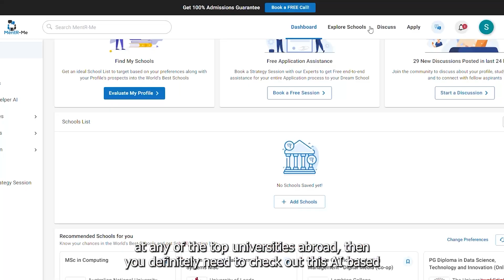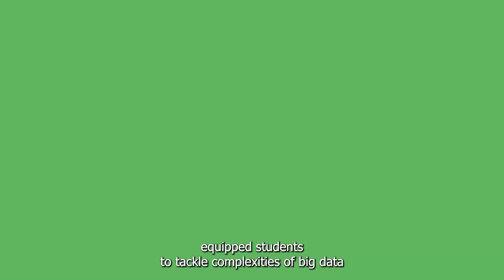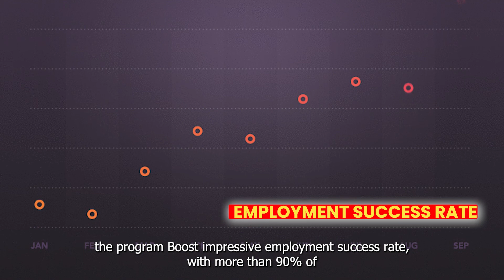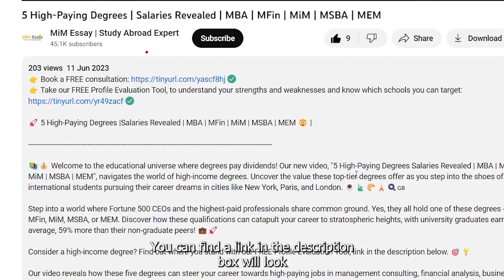5 Top Universities for MS in Data Science in the USA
5 Top Universities for MS in Data Science in the USA

👉 Take our FREE School Explore Tool, to understand your strengths and weaknesses and know which schools you can target: 🔗

Embark on an exciting journey 🚀 to explore the best universities for MS in Data Science USA 🇺🇸 for Indian students 🇮🇳 in 2024. With the number of Indian students choosing the USA for their studies reaching 200,000—a remarkable 70% increase since 2021—the appeal of pursuing an MS in Data Science USA has never been more compelling.

The USA, home to over 40 leading data science programs, offers unparalleled educational excellence 🏛️. According to the Financial Times 2024, 7 out of the top 10 global data science master's degrees 🎓 are in the USA, making it the ideal destination for an MS in Data Science USA.

In this video, we delve into the top universities for MS in Data Science USA, promising a world-class education and extraordinary career prospects 🌟. Graduates can expect starting salaries above $120,000 💰, showcasing the lucrative potential of an MS in Data Science USA.

🎓 Featured Universities for MS in Data Science USA:

UC Berkeley: With an ROI of over 210%, this institution offers a starting salary of $160,000 for MS in Data Science USA graduates. 📈

Carnegie Mellon University: Known for innovation, offering starting salaries of $110,000, and a strong alumni network in tech. 💡

University of Illinois, Urbana-Champaign: An interdisciplinary approach with a 250% ROI and starting salaries over $125,000. 🎓

NYU Stern School of Business: Challenging courses with industry connections, starting salaries at $220,000, and a vast alumni network. 🌐

University of Southern California: Global recognition and an average starting salary of $125,000 for MS in Data Science USA graduates. 🌟

Pursuing an MS in Data Science USA opens doors to significant returns on investment, high starting salaries, and robust job placements. Whether you're leaning towards the prestige of UC Berkeley 🏛️, the innovative environment of NYU Stern 🏙️, or the interdisciplinary approach of the University of Illinois, these universities are the best choices for MS in Data Science USA. Each offers a unique path to success in the dynamic field of data science.